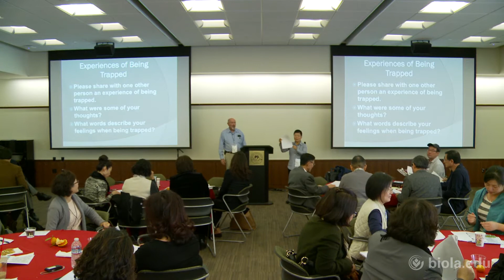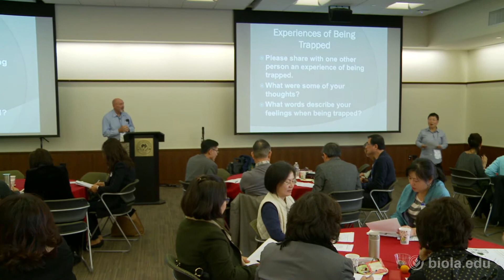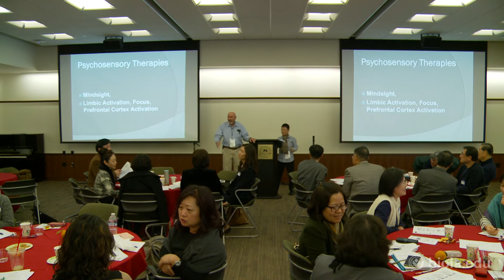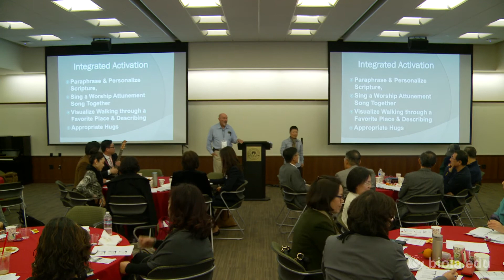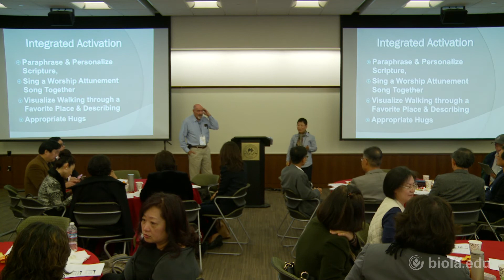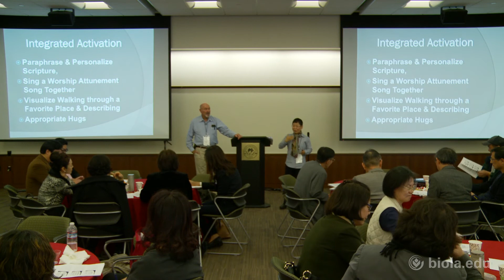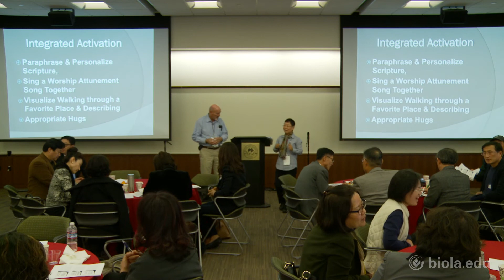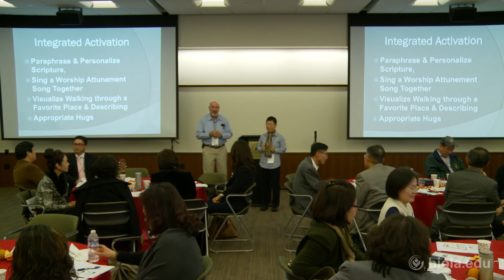Rex Johnson: Trauma: Effects on Descendants [Korean Pastors' Conference]